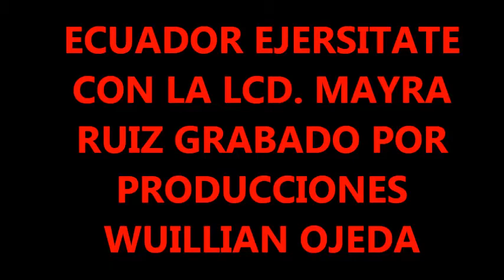ECUADOR EJERSITATE CON LA LCDA MAYRA RUYZ GRABADO POR PRODUCCIONES WUILLIAN OJEDA